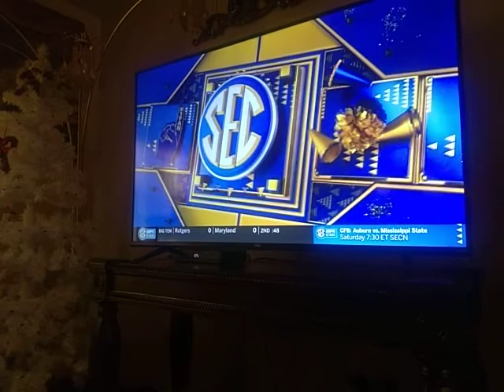uga vs missouri 2020 pt.3 that boy pickens 🔥🔥🔥🔥🔥. check description for info